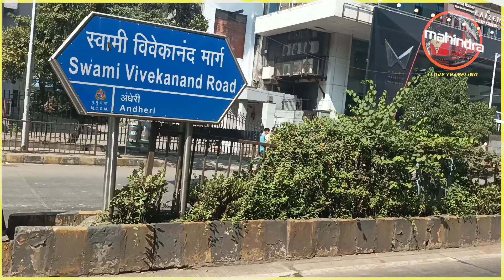Swami Vivekananda Road Andheri West in Mumbai